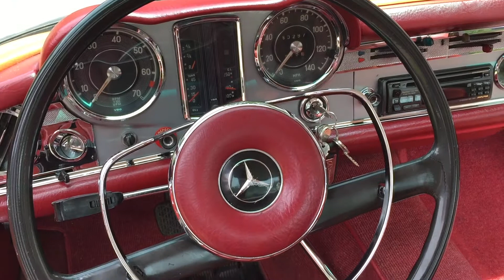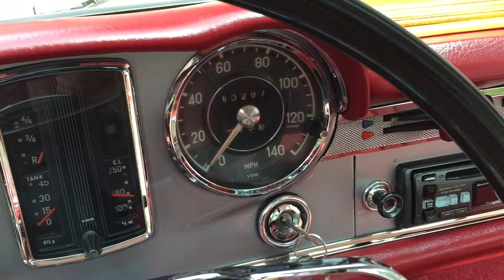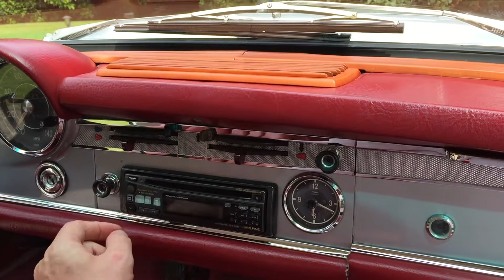1967 Mercedes 250 SL Pagoda - Interior Review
This rare silver 1967 Mercedes 250 SL Pagoda has been consigned to us at Trade Classics. We did our usual interior review video to show all the cars condition in detail.